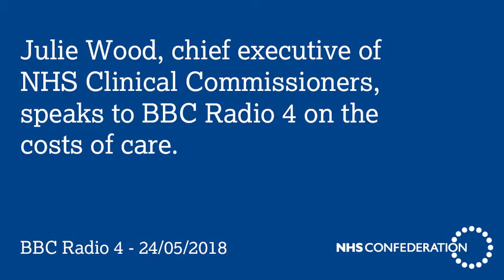Julie Wood speaks to BBC Radio 4 on the costs of care - May 2018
Julie Wood, chief executive of NHS Clinical Commissioners, speaks to Radio 4 on the costs of care - 24 May 2018